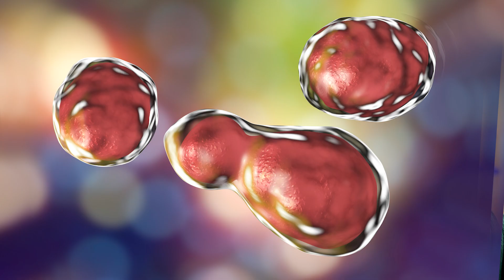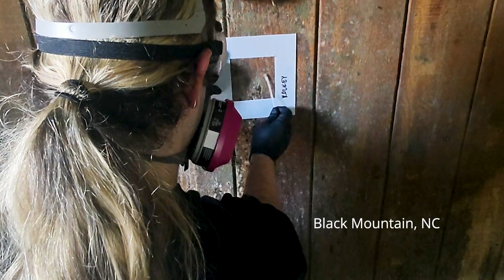Duke's Pioneering Research on Climate & Health: A Conversation with Dr. Asiya Gusa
This video features an insightful interview with Asiya Gusa, PhD, assistant professor of molecular genetics and microbiology, and a leading expert in the intersection of climate and health. The discussion delves into the groundbreaking research being conducted at Duke University and its profound implications for public health. This critical field addresses some of the most pressing challenges of our time and highlights Duke's commitment to improving health outcomes.